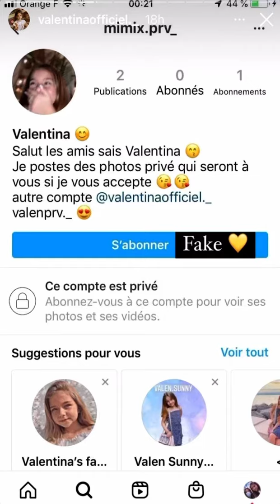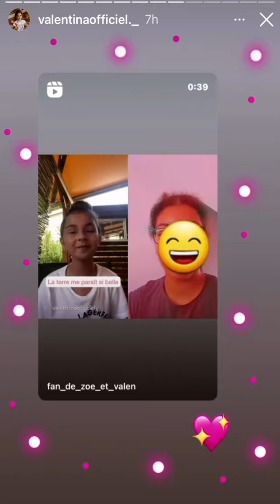Story de valentinaofficiel._ 12/07/21